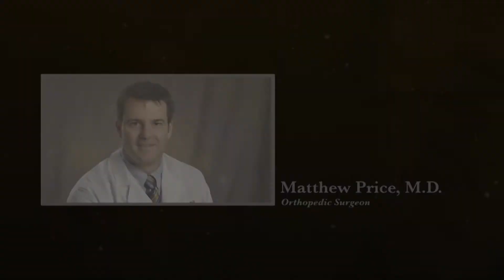Pain pumps | Beaumont Orthopedics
Orthopedic surgeon Dr. Matthew Price discusses the use of pain pumps for orthopedic surgery patients at Beaumont. Components and functionality of pain pumps also are discussed.